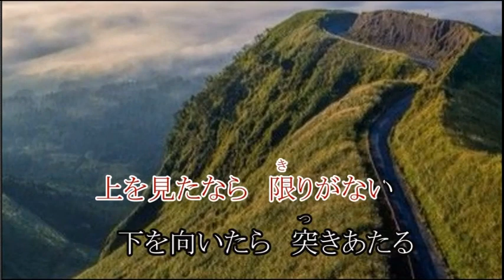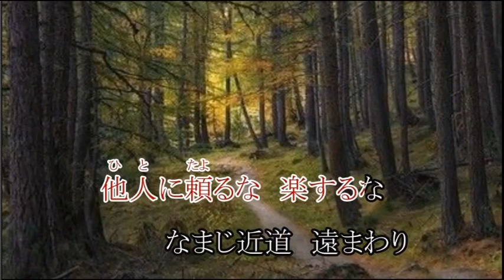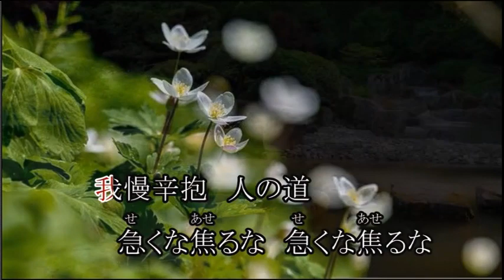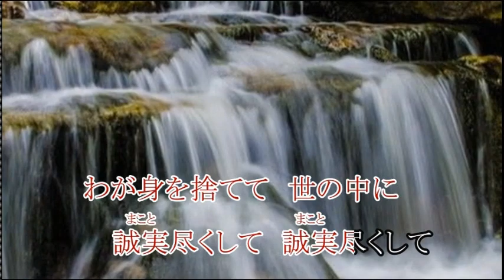男浮世道 最終版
能登半島地震で被災された方、受験勉強頑張っている方、色々な事に励んでいる皆様への応援歌になれば幸いです。